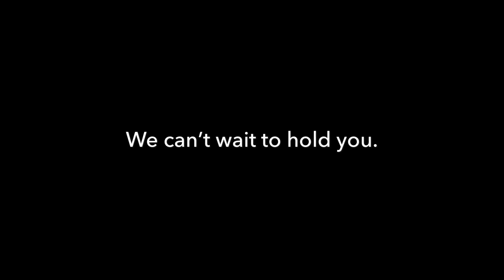We’re Having a Baby!! (Video Compilation)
Baby Ebersole is coming August 2019! I wish you knew how much I love you already. Your mom and I can’t wait to hold you.